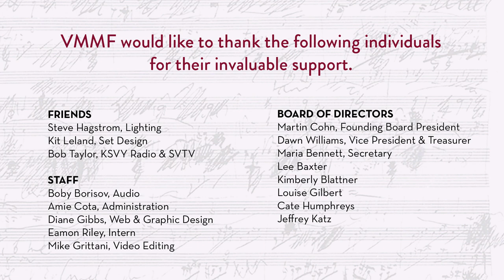Beethoven | Cello Sonata No. 4 in C major, Op. 102, No. 1 | Tanya Tomkins & Audrey Vardanega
Cello Sonata No. 4 in C major, Op. 102, No. 1

Intro – 0:00
I.  Andante – Allegro vivace – 2:08
II. Adagio – Tempo d'andante – Allegro vivace – 9:55

Tanya Tomkins, cello; Audrey Vardanega, fortepiano

Series generously underwritten by Dominique Lahaussois and David Low

Recorded remotely by Boby Borisov, OO audio
Edited by Mike Grittani, Grittani Creative LTD